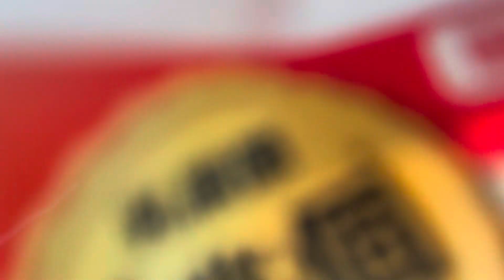今日の無事をおじいちゃんと共に祈る猫・・・